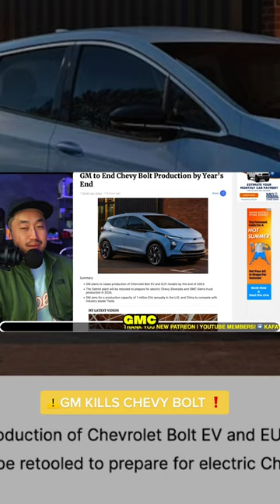⚠️GM KILLS CHEVY BOLT ❗️